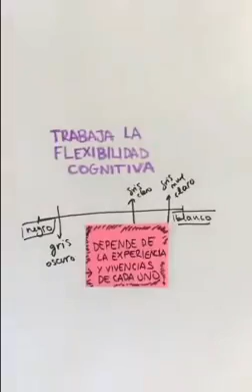Gestionar la incertidumbre